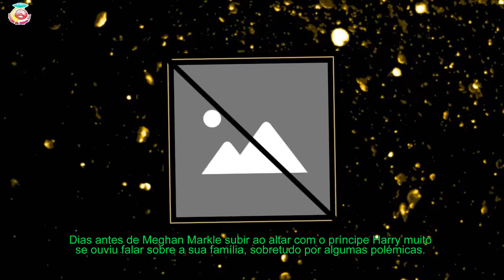Pai de Meghan Markle responde a sobre ter pedido dinheiro à filha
Dias antes de Meghan Markle subir ao altar com o príncipe Harry muito se ouviu falar sobre a sua família, sobretudo por algumas polémicas.
[time]De entre os vários escândalos sobre os entes mais próximos da antiga atriz, destacaram-se alguns com o seu pai, Thomas Markle, nomeadamente sobre um alegado pedido de dinheiro à filha.